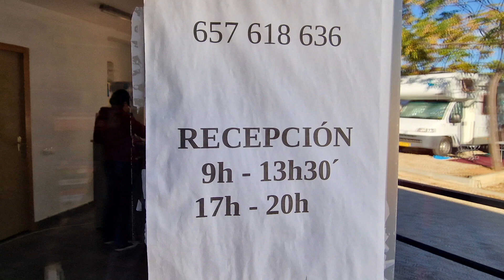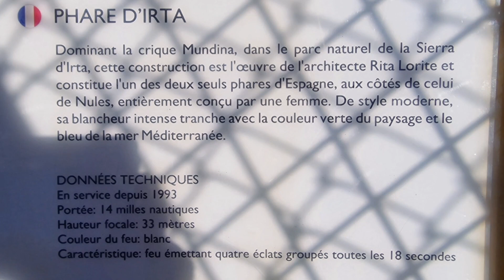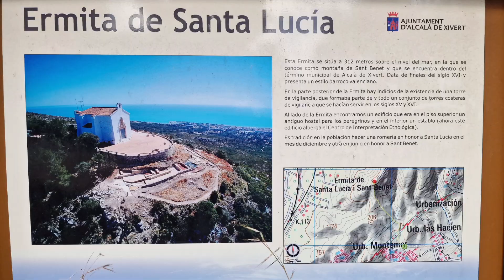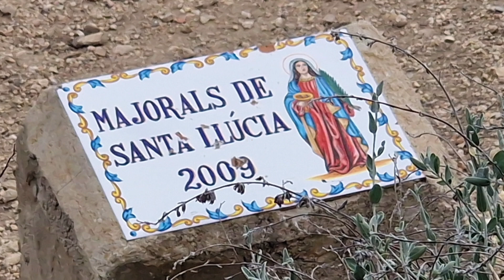Alcossebre en Espagne, ses plages paradisiaques, mais pas que ..... 😍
Bonjour,
Aujourd'hui on part découvrir Alcossebre, il paraît que ses plages sont sublimes, je ne vous en dit pas plus, je vous laisse découvrir la vidéo, outre les plages, nous avons également pris de la hauteur afin d'en prendre pleins les yeux, avec "l'ermitage Santa Lucia"

Adresse de l’aire de camping car :
40.2454, 0.2718 (lat, lng)

Las Moreras Camper Park
84 Carretera Alcossebre
12579 Alcossebre
Chapitrage :
0:00 : intro
1:23 : l'aire de camping car
3:05 : bord de plage
4:20 : le port et le phare
6:30 : l'Ermitage Santa Lucia
10:56 : A bientôt

Merci !